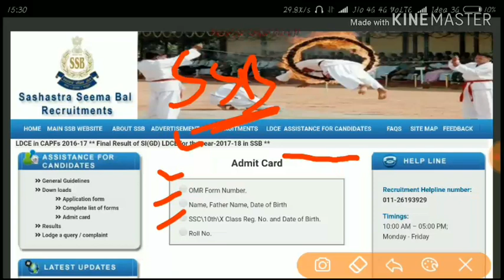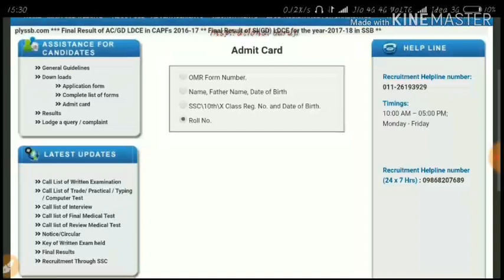SSB SI, ASI, ADMIT CARD ISSUED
Plz do